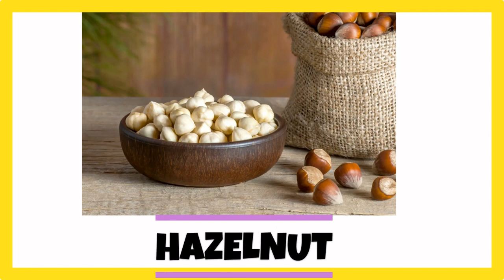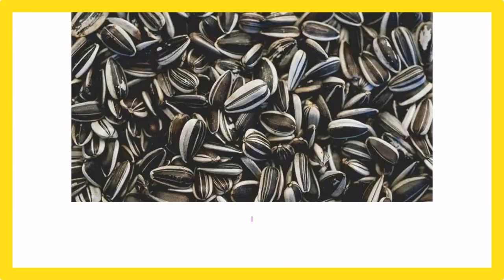Dry Fruits Name in English | All Dry Fruits Name with picture